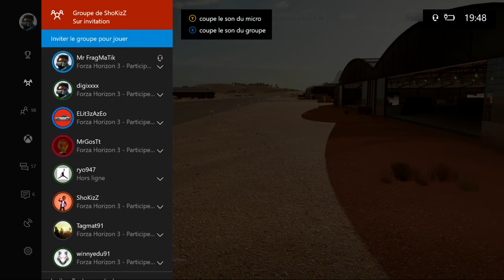[FORZA HORIZON 3 ] HOMER VS BART CHALLENGE ATTRAPE MOI SI TU PEUT ! W SHOKIZZ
POUR RAPPEL CE CONCEPT A ETE INVENTER PAR SHOKIZZ , MAIS VOUS POUVEZ LE REFAIRE SI VOUS LE VOULEZ AVEC SON ACCORD :)